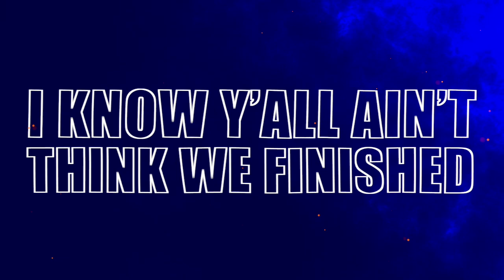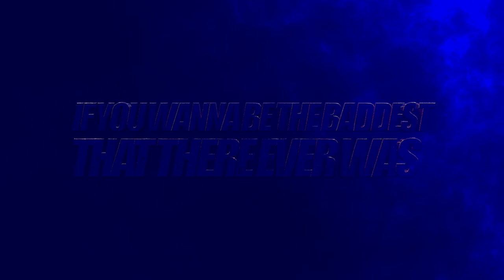Tennessee State University Tigers 2021-2022